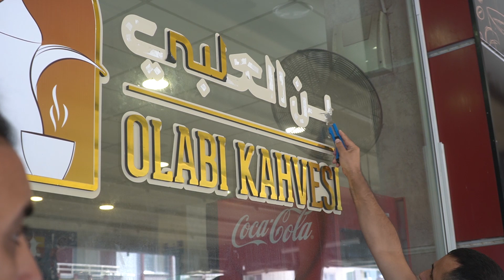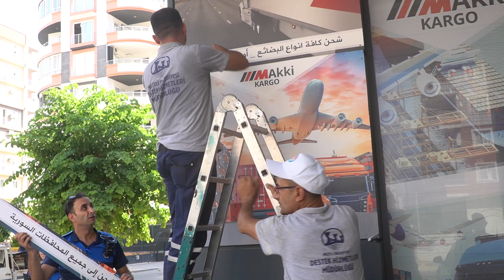Mezitli’de Arapça tabelalar indirildi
Mezitli Belediyesi ekipleri ilçe genelinde Türkçe tabela denetimi yaptı. Mezitli Belediye Meclisinin aldığı karar doğrultusunda Türk Harfleri Kanununa uymayan reklam tabelası, amblem ve cephe giydirmelerini kaldırılması için harekete geçen ekipler onlarca işletmenin tabela ve reklamlarına müdahale etti.